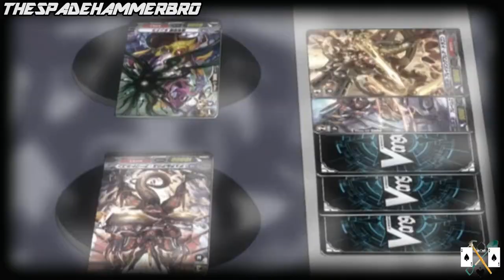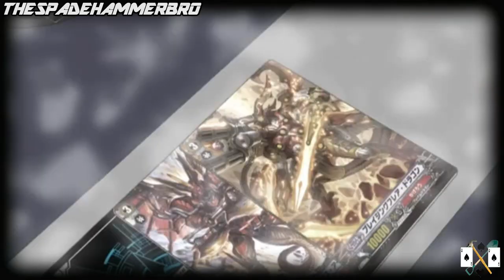Cardfight!! Vanguard (2011) Amv: Kyou Yahagi vs Toshiki Kai - Growing Up Is Killing Me [ Full ]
Anime: Cardfight!! Vanguard [ 2011 ]
Episode: 30